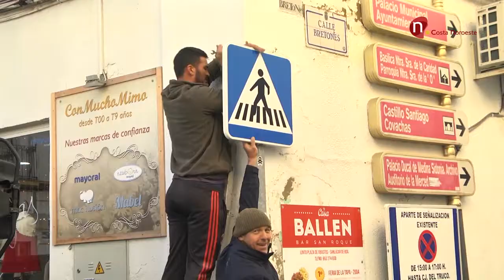Noticias, Comienzan las obras de mejora de las calles Torno y Regina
Comienzan los trabajos de mejora de las calles Torno y Regina, atención al itinerario alternativo por el corte de tráfico de estos dos viales.